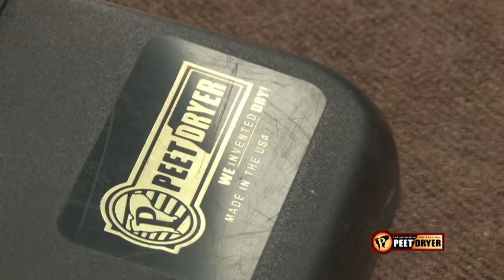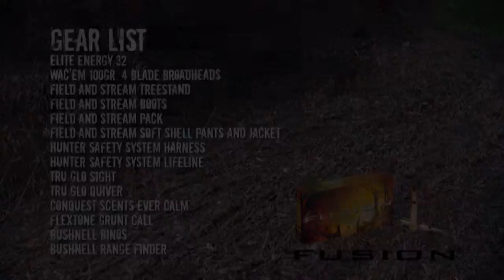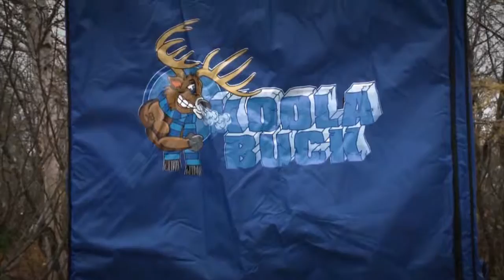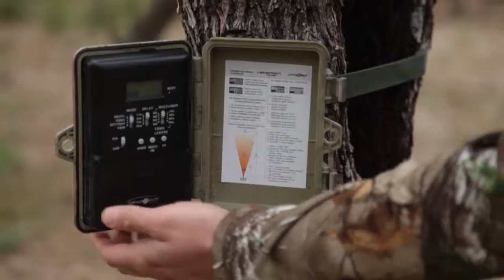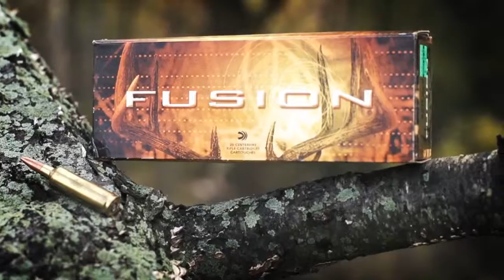Savage Outdoors FULL EPISODE IL Whitetail Giants 2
This is week number 2 of Savage Outdoors series from Illinois hunting monster whitetails on the famous Grigsby Farm. The guys have been working all year to get this property ready for the season and the Spypoint Cameras are showing a huge inventory of giant bucks to hunt. This is the second week of the archery season and the bucks are on their feet in daylight hours. Jamie Satterfield gets an opportunity at a giant buck and has to make one of the longest shots of his career to kill him.